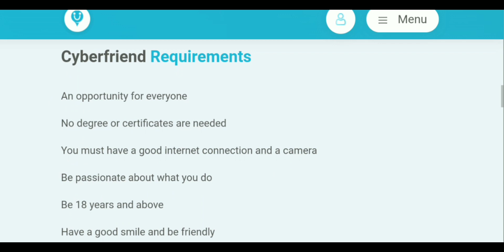How to make money by chatting online.